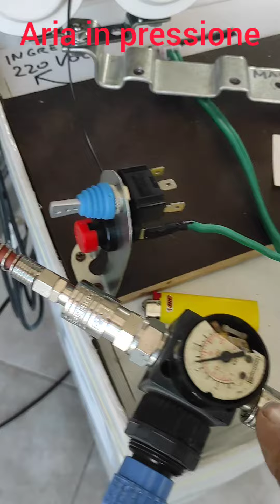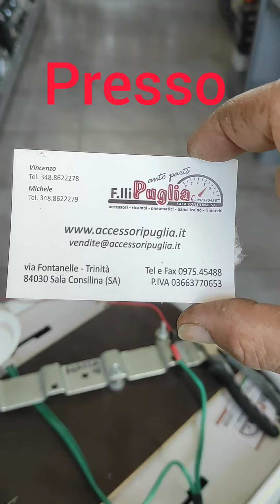Tromba Marco P1/1 con Acustica Bitonale e Suono Unito per impianto ad Aria Compressa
E una delle trombe più compatte e facili nella installazione per utilizzo di avvisatore acustico. Prodotto dalla Marco, si presenta con due cornetti metallici cromati fissati su una struttura e a corredo di ogni cornetto c'è una Elettrovalvola per l'azionamento. Un Relè appositamente studiato per controllare le aperture e chiusure dei passaggi aria per ottenerne il suono richiesto. Sono delle trombe molto potenti e durature. Chiamate al n. 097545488 e chiedere la disponibilità prodotto, in alternativa possiamo fornire diversi sistemi di avvisatori, visita il sito o vieni in sede a Sala Consilina in via Fontanelle, 1 e chiedi di Puglia srl azienda specializzata in accessori e ricambi per tutti i veicoli.